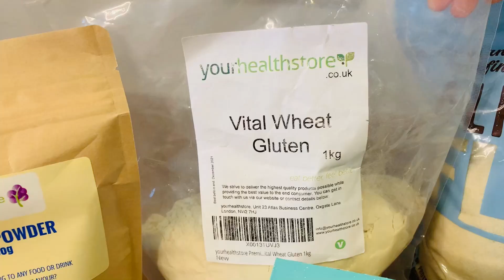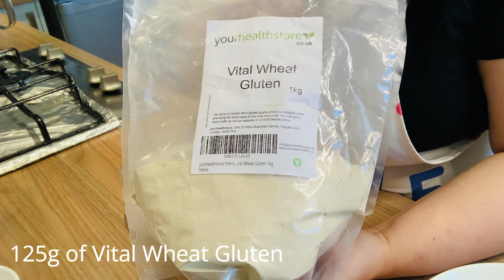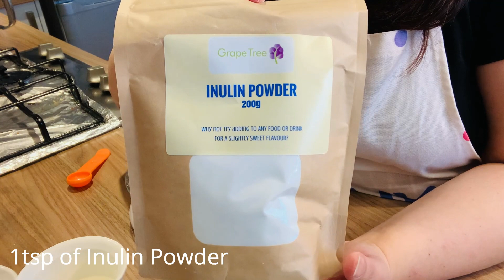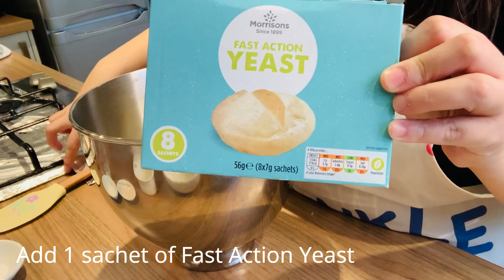KETO YEAST BREAD | LOW CARB BREAD | NO BREAD MACHINE NEEDED | BEST KETO BREAD | EGGLESS & DAIRY FREE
KETO YEAST BREAD | LOW CARB BREAD | NO BREAD MACHINE NEEDED | BEST KETO BREAD I TASTED.  This is eggless, dairy free keto bread. This is really good and the best keto bread I tasted like ever.

Ingredients
135g Almond Flour
125g Vital Wheat Gluten
38ml Coconut Oil
1 sachet (7grams) of yeast
1 tsp Inulin Powder
1/4tsp HImalayan Salt
240ml Lukewarm water

Procedure:
1. Mix all Dry Ingredients (Almond FLour, Vital Wheat, Inulin Powder, Himalayan Salt)
2. Add coconut oil and mix
3. Slowly Add lukewarm water and mix
4. Put in stand mixer or use hand mixer for 5-7mins at low speed.
5. Rest the dough for 40 mins
6. Put in the oven for 40-45mins at 180 degrees

Macros per slice of Keto Yeast Bread (assuming 15 slice)
Calories : 89 cal
Total Fat : 5.7g
Total Carbohydrates: 1.9g
Protein : 7.7g